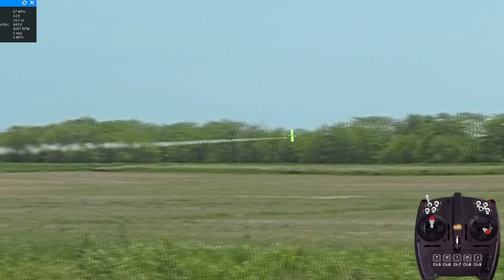RF Super Decathlon Demo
Decathlon by 1st RC Flight School. This variant features Precision & Mid Rates.  Optimized mixes and "balanced" control responses in all three axes provide a natural feel and highly realistic sport aerobatic performance.